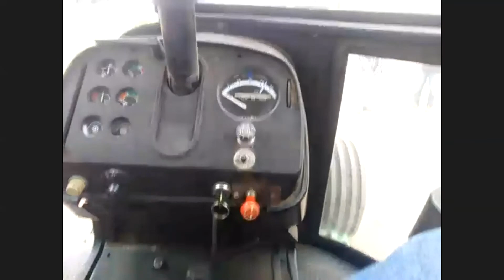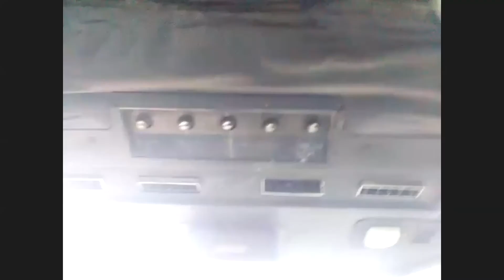LIVE auction preview for the Kliewer Auction Service sales that end May 21, 2020!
Since our buddy Mark Kliewer's two consignors live about a mile down the road from one another, we set up a Zoom call with him so we could meet the two sellers, and see the MX230 and the John Deere 4640 that they're selling!

for more details, and a link to get in on the bidding!